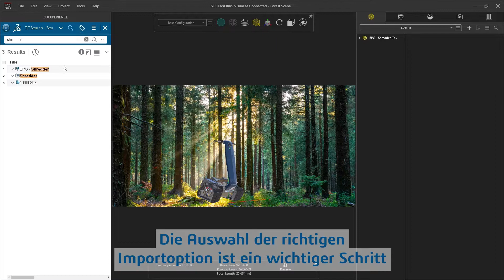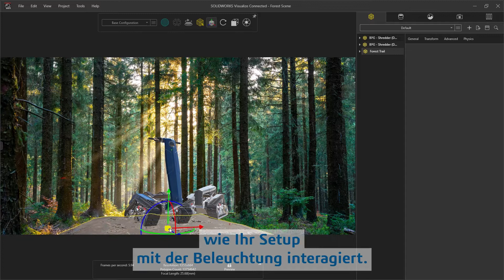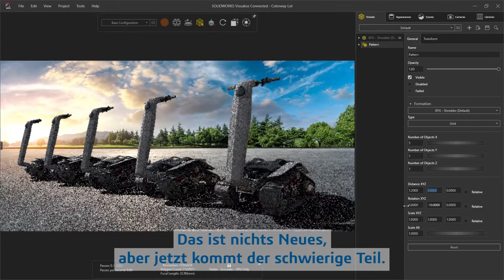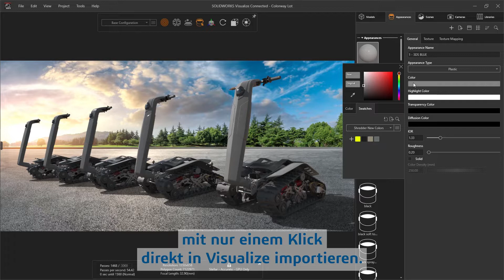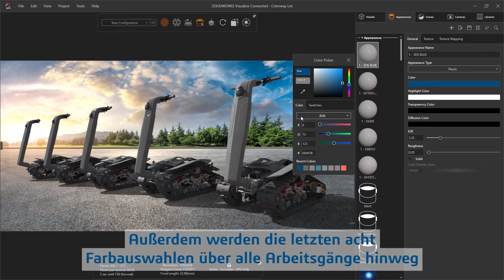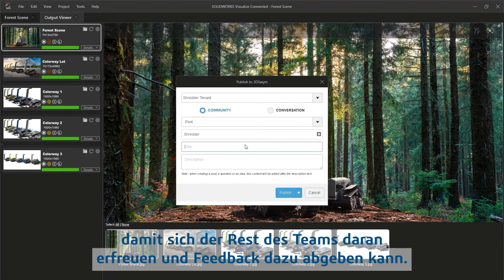SOLIDWORKS 2023 – Visualize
SOLIDWORKS Visualize 2023 ermöglicht Ihnen, Produkte so hochauflösend wie nie zuvor darzustellen. Dank der optimierten Importoptionen, der erweiterten Farbverwaltung und einer völlig neuen Rendering-Engine können Sie atemberaubendes Bildmaterial generieren.

Erfahren Sie, wie diese neuen Funktionen Ihre CAD-Modelle schneller denn je in fesselnde, lebendige Grafiken verwandeln können. Begeistern Sie Ihr Publikum mit Visualize 2023.